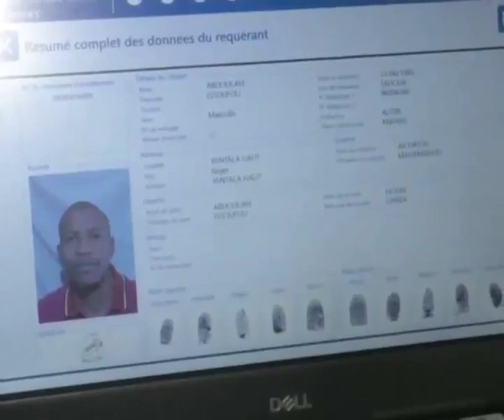JT LABARI 15 FEVRIER 2020